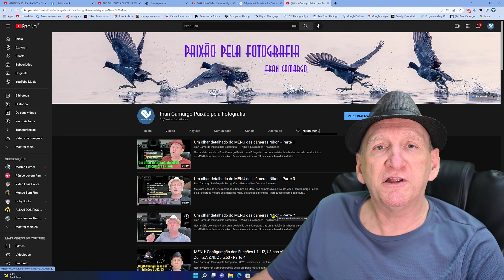Teste de auto-foco em baixa luz com as cameras da Nikon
Alguns fotógrafos que "atiram" com Nikon estavam reclamando de não conseguir focar com suas câmeras em baixa luminosidade. Desta forma, Fran Camargo Paixão pela Fotografia, resolveu fazer um teste prático de focagem usando uma câmera Z6 e 4 lentes com auto-foco da Nikon. Veja.